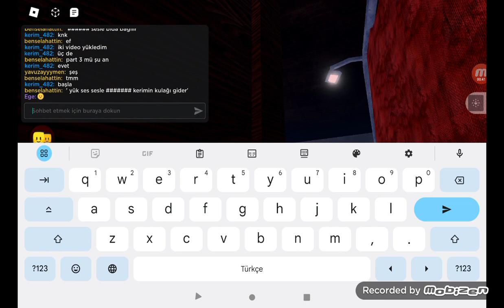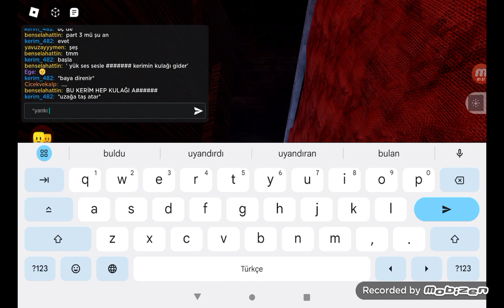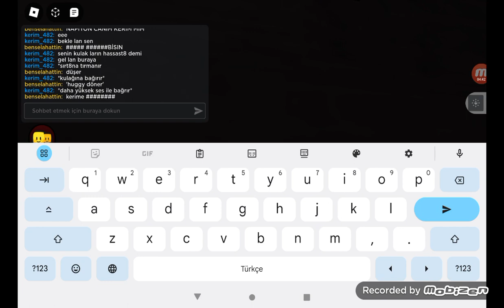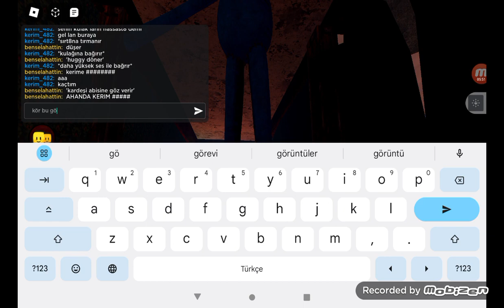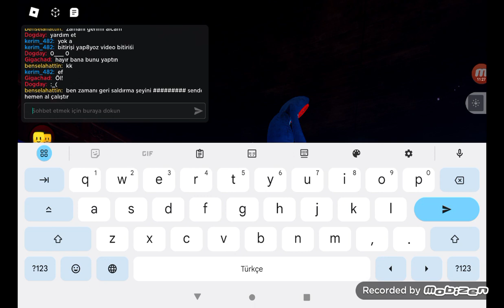poppy playtime chapter 3 part3